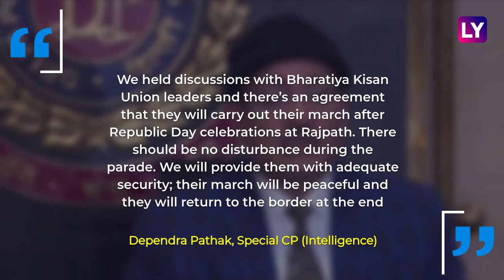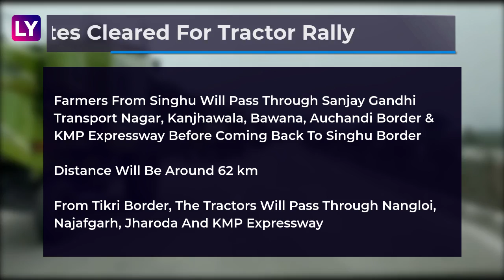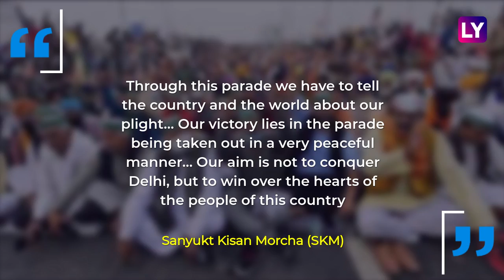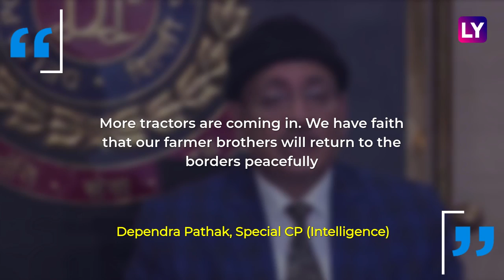Farmers' Tractor Rally On January 26 Receives Permission From Delhi Police: All You Need To Know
Delhi Police on January 24 said it has allowed the farmers’ tractor march in the city on Republic Day, with adequate security arrangements in place. Three routes were finalised following a week of meetings between farmers and senior police officers. Police said more than 7,000 tractors from Tikri border, 5,000 from Singhu and 1,000 from Ghazipur will join the rally. Meanwhile, farmer unions opposing the Centre's new agri laws said on January 23 that over two lakh tractors will be part of the January 26 'kisan parade' in the national capital and around 2,500 volunteers will be deployed to facilitate the movement of the vehicles. The number of volunteers can be increased, depending on the crowd, and a control room has been set up to look into the arrangements, they said. The tractor parades will be taken out only after 12 pm, after the Republic Day parade on Delhi's Rajpath concludes, according to the protesting farmer unions.